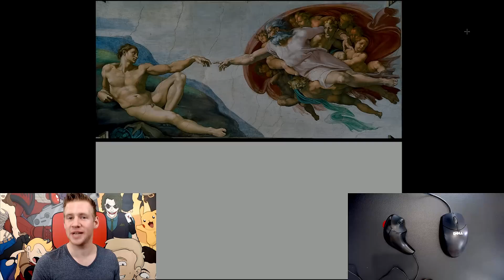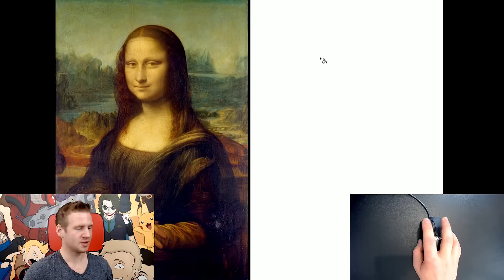Art Challenge: DRAW with a TRACKBALL MOUSE?!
JAZZA'S OFFICIAL SOCIALS! - Follow/Sub ↴